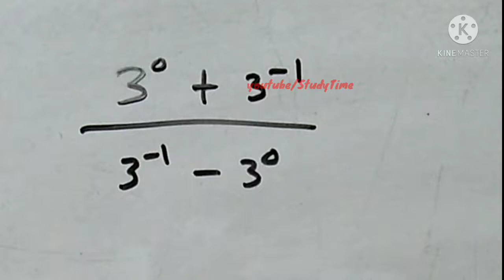Power, Indices and Surds most important question part 6 || StudyTime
maths tricks,
maths masti,
maths mythili,
maths class 9,
maths teacher,
maths class,
maths analysis ntpc,
maths and tamil,
maths art integrated project class 10,
maths algebra,
maths assignment,
maths art integrated project class 9,
maths activity,
maths analysis,
a maths world,
a mathsdiary,
a maths song,
a maths o level,
a maths question,
a maths problem,
a maths riddle,
a maths poem,
maths by rahul sir
r.s.maths classes,
h s maths classes,
remyas maths corner,
l s s maths,
maths tables,
maths tricks for fast calculation,
maths techy,
maths tamil,
maths tricks in telugu,
maths trigonometry class 10,
t maths hegartymaths,
mr t maths,
scotty t maths,
zaid ali t maths,
l a s t match,
t method in maths,
tsat maths,
mathsya t nagar,
maths utkarsh classes,
maths unacademy,
maths upto infinity,
maths upsc,
maths ukg class,
maths uday sir,
maths uptet,

railway ntpc
NTPC RAILWAY
Formula
question
Previous Year

StudyTime
studytime
Study Time
study time